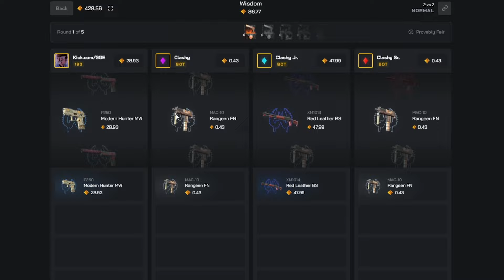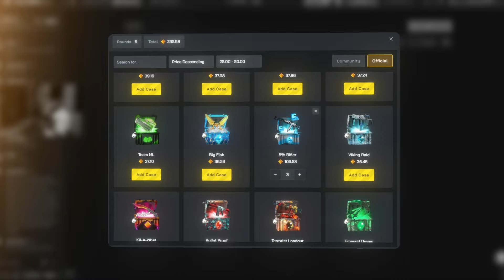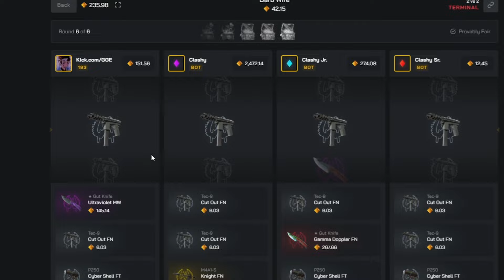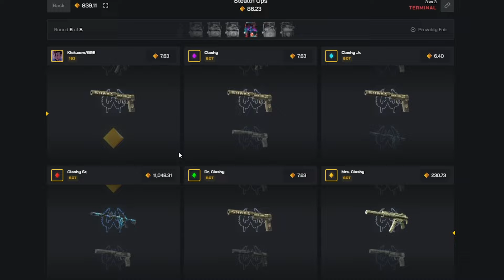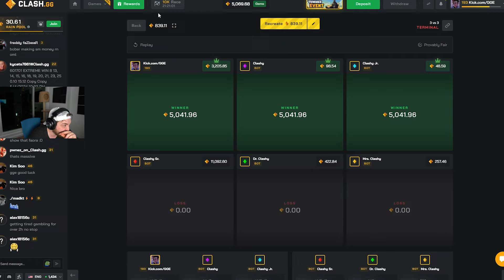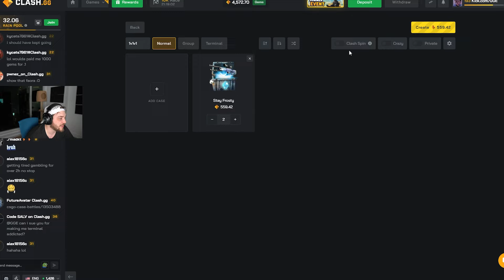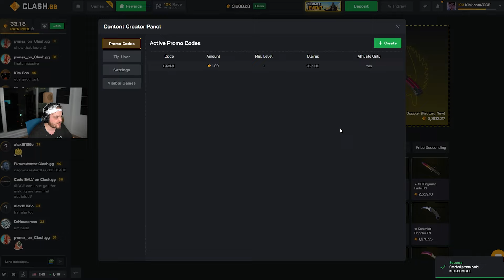THE CRAZIEST COMEBACK EVER ON CLASH!